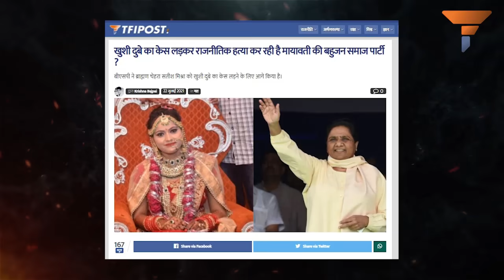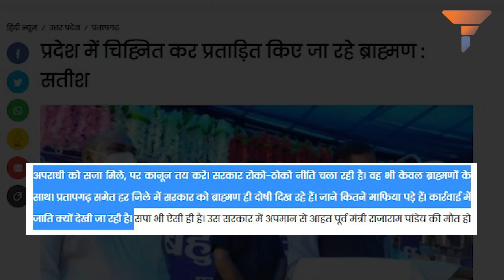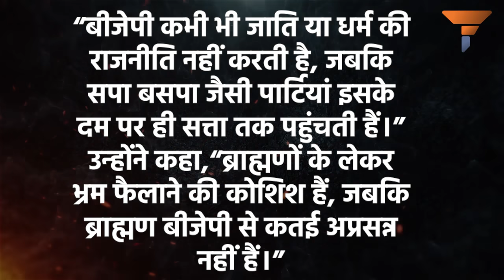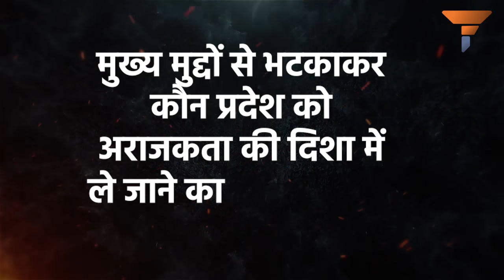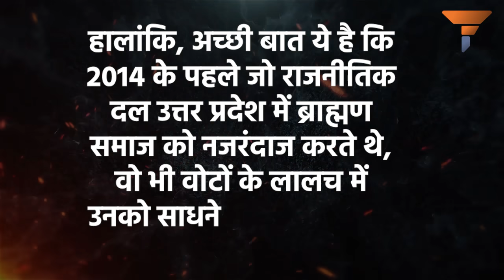SP, BSP and AAP’s Brahmin strategy: ई यूपी में नहीं चलेगा गुरु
देश की विपक्षी पार्टियों की नीति रही है, कि तुष्टीकरण के दम एक किसी एक बड़े समाज को अपने समर्थन में लिया जाए, और उसके दम पर कुर्सी प्राप्त की जाए। उत्तर प्रदेश तो इन सभी की प्रयोगशाला रहा है, जहां सपा, बसपा और कांग्रेस जैसी पार्टियां मुस्लिम तुष्टीकरण कर बहुमत पाती रही हैं। वहीं 2014 लोकसभा चुनाव के बाद से बीजेपी की सोशल इंजीनियरिंग और वोट बैंक का असर कुछ इस प्रकार हुआ है कि मुस्लिम वोट बैंक का कोई महत्व ही नहीं रहा। ऐसे में सभी विपक्षी दल बीजेपी के कोर वोट बैंक माने जाने वाले ब्राह्मण समुदाय को निशाने पर ले रहे हैं।